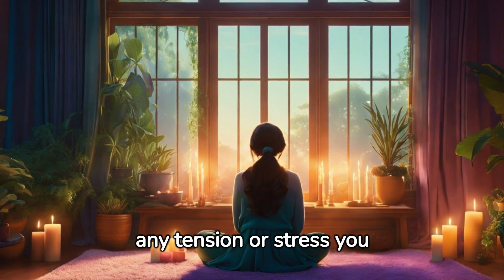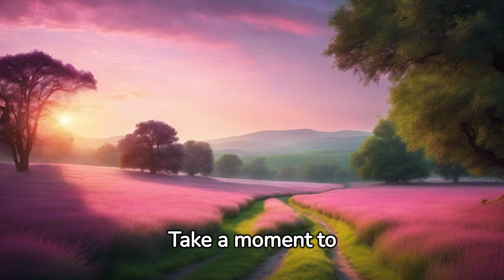10 Minute Guided Meditation for a New Path Forward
Welcome to your sanctuary for peace and inner harmony! Dive into our world of guided meditation, mindfulness, restful sleep, and stress relief, where each video journey gets you closer to tranquility and self-discovery. Explore a variety of techniques like deep breathing, visualization, and relaxation exercises, all designed to calm your mind and enhance your well-being. Join our growing community of peace seekers and transform your daily routine with our soothing, easy-to-follow guided sessions.

▶︎ If this meditation has brought you a sense of peace, serenity, and a renewed connection to the positive aspects of your being, I kindly invite you to express your support by liking and subscribing to our channel. By doing so, you ensure that you won't miss out on future transformative journeys of self-exploration and empowerment.

Best regards,

EnlightenedLotus